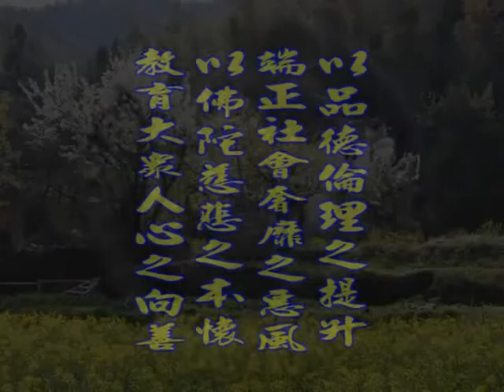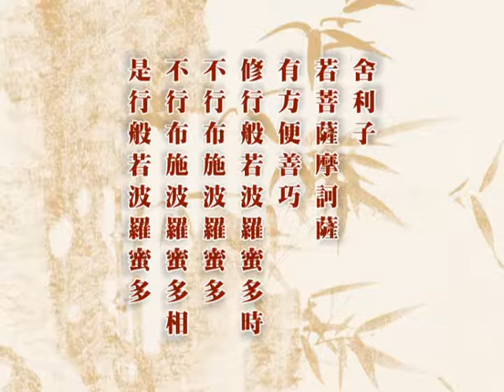深入經藏 般若系列一 般若波羅蜜多心經 印可法師 主講 光碟5-13 財團法人嚴淨菩提教育基金會 製作發行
護持銀行帳戶:
銀行代號: 006
戶名: 財團法人嚴淨菩提教育基金會
帳號: 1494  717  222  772

地址︰基隆市七堵區南興路148號

300新竹市北區北大路346號13F之1